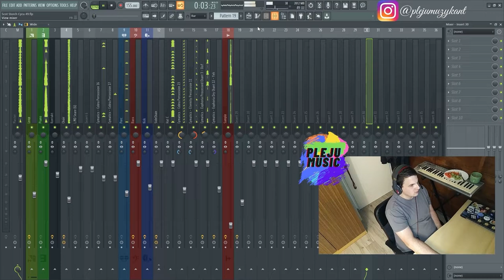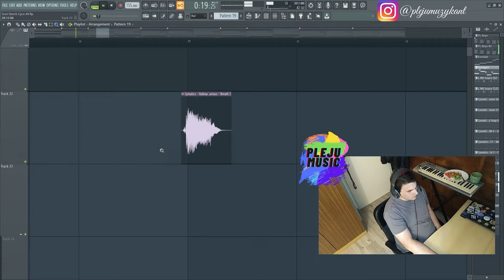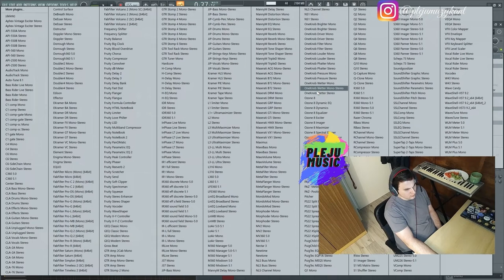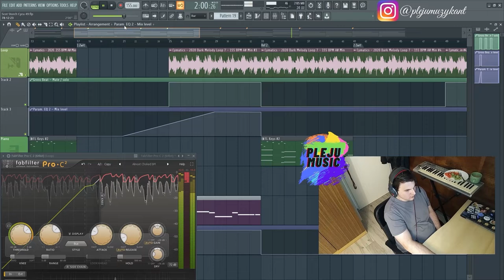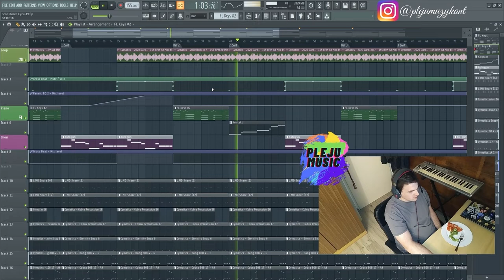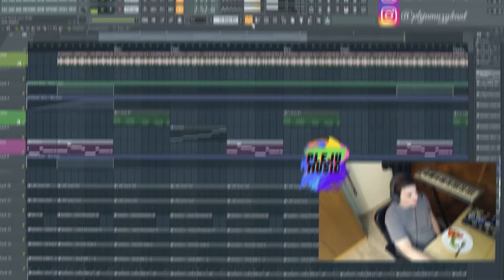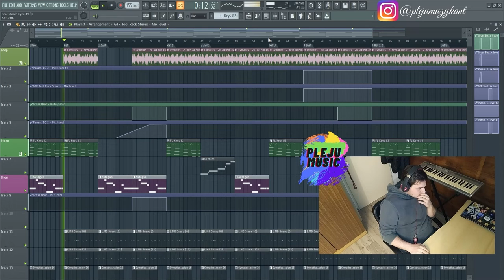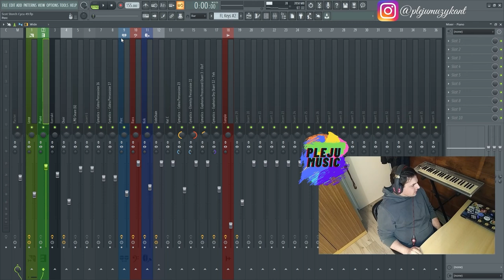Beat Cook Up 2 (Aranż & Miks)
Tym razem zająłem się miksem i aranżem bitu dla pewnego typeczka.  Pomimo paru problemów technicznych i zacinającej się kamery lecimy dalej z gotowaniem bitów.